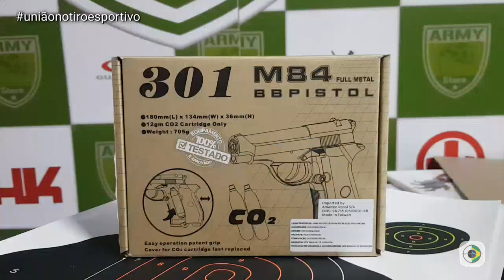Rossi W301 - Pistola CO2 4.5mm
Pistola CO2 Rossi 301, esferas 4.5mm, a "evolução" da Rossi C11.
Modelo que lembra uma Bersa, é muito mais equilibrada em relação a peso, mas ainda com um gatilho pesado.